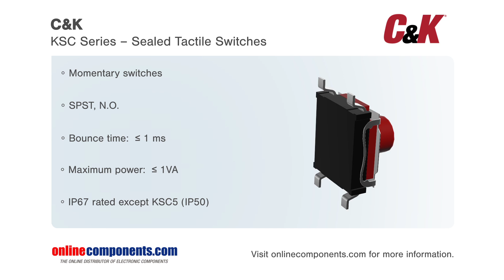Component Moment: C&K KSC Series High Performance Tactile Switch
C&K KSC series of sealed and tactile switches are high performance switches in small waterproof packages. These surface mount switches are up to IP67 rated and boast a solid tactile feel  and acquated. The KSC series is available in a wide range of low power performance levels. The contact balance for all cases is less than or equal to 1 millisecond, writing a crisp clean signal. For greater flexibility, there are 10 different products with a variety of actuator heights and materials, as well as both J Bend and Gullwing terminals. Making it easy to find exactly the switch needed
for your application. C&K's KSC series of switches are ideal for industrial, electronics, network infrastructure embedded electronics and any other product that requires a high quality tactile switch.

The KSC Series tactile switch offers important customization options to meet most application requirements. The KSC Series is a system where configuration can be combined to deliver a complete switch solution.